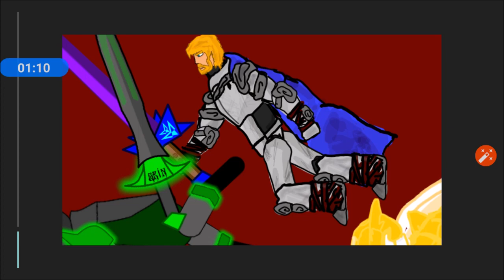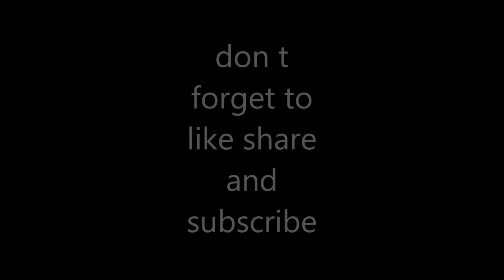yellow warrior and warrior part3